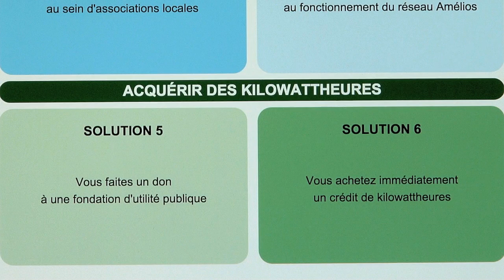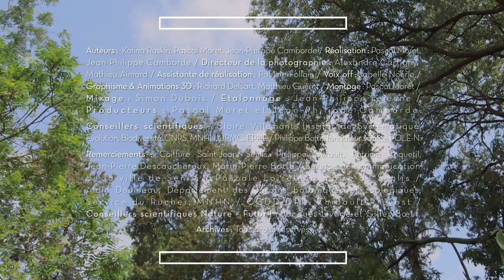L'energie des abeilles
Créer, sur le principe des abeilles collectrices de pollen, une monnaie numérique environnementale nous permettant de mieux gérer notre capital énergétique et de générer plus d’échanges.

Série Nature = Futur
Une co-production La Belle Société Production, Universcience, Muséum national d’histoire naturelle, Inserm, CNRS, Ceebios, Ville de Senlis, France TV Education, Away to Wake up productions.